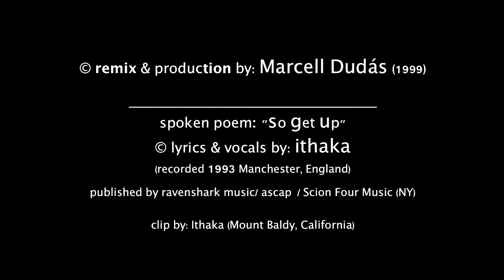ithaka - SO GET UP ('Viginti Etuduo' Remix by Marcell Dudás)